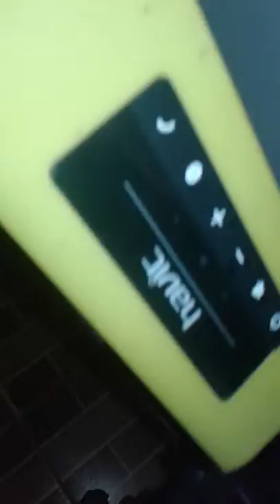Bicycle with speaker